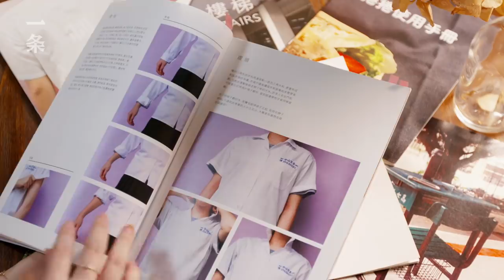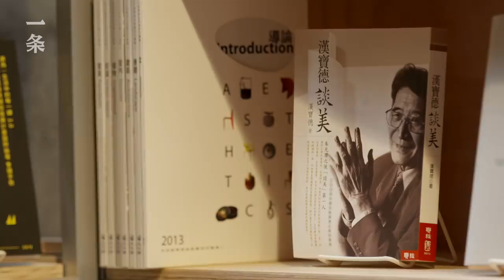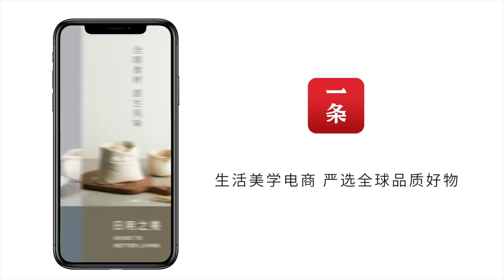審美教育的重要性 The Significance of Aesthetic Education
「審美力」是最近幾年流行起來的新詞，世界各國都在培養國民審美力：芬蘭的中小學課程里，三分之一都是藝術課、日本人已把日系做成了國家招牌、「韓流」更是席捲世界。2012年，哈佛畢業的曾成德聯合五位專家，發起了美感教育課程推廣計劃，在他看來，「美不止是一個單獨的事物，而是一個更美好的社會」。

Aesthetic judgment has been attracting more and more attention in recent years. Many countries are making effort in developing the aesthetic judgment of its citizens – one third of Finland’s primary and middle school courses are art courses; Japan has made “Japanese-style” a national character; South Korea has become one of the world’s leaders in the entertainment industry. In 2012, Zeng Chengde, a graduate of Harvard collaborated with five experts and initiated the aesthetic education promotion project. For him, “Beauty is not isolated, but a better society”.